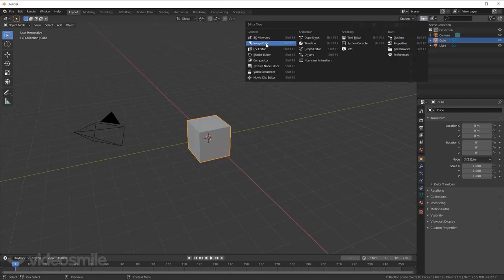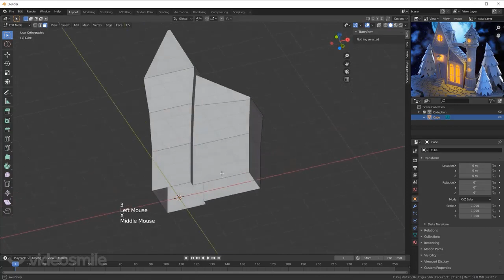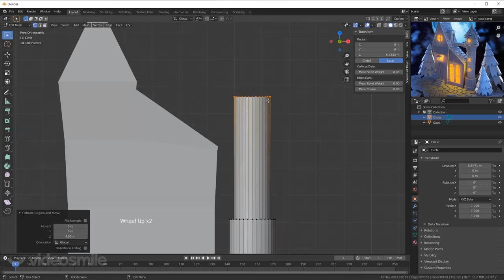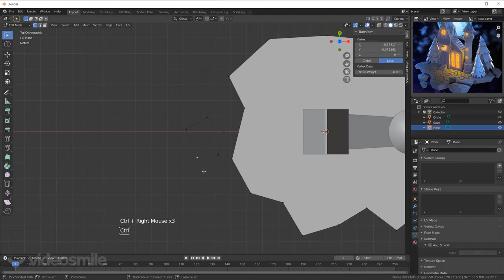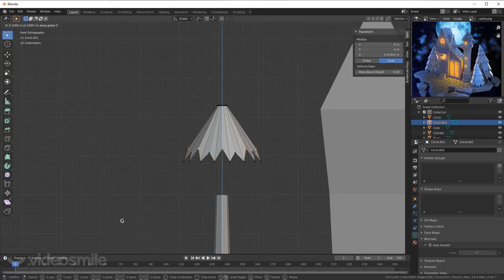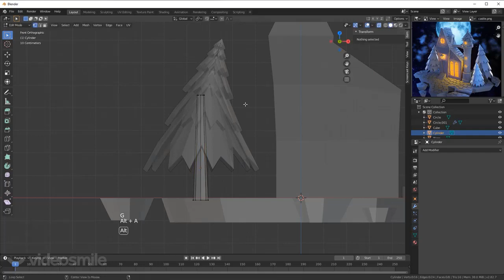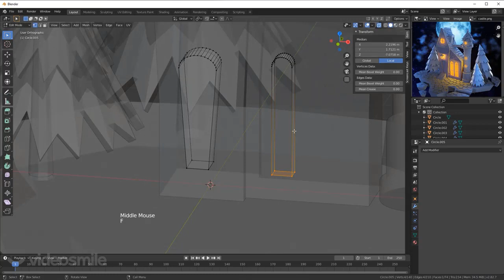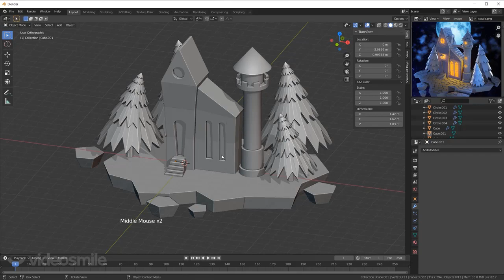Урок 6. Практика. Создаем базовую модель замка в программе Blender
- Самый полный обучающий курс по созданию 3D-графики и визуальных эффектов в программе Blender "Супер Blender".
Blender для новичков. Переходим к практике. На примере создания трёхмерной композиции с замком, Вы получите необходимые навыки по работе с 3D-графикой в программе Blender. В этом уроке, на практическом примере, будет показано как создать базовую модель замка. При моделировании базовой модели будут закреплены теоретические знания из ранее изученных уроков, а так же будут рассмотрены новые необходимые инструменты и приемы для успешного применения этих инструментов и модификаторов при создания 3D-графики в программе Blender.
Blender, это бесплатная программа с безграничными возможностями для создания трехмерной графики и анимации с открытым кодом. Сегодня Blender ничем не уступает таким программам, как 3ds Max, Maya или Cinema 4D, и имеет все необходимые инструменты и возможности для моделирования, анимации, симуляции различных эффектов, риггинга, композитинга, моушен-трекинга, рендеринга и даже видеомонтажа! И все эти возможности интенсивно развиваются! Очень скоро Blender прочно займет свое место среди основных программ для работы с 3D-графикой.
Автор урока: Артем Слаква
Другие обучающие курсы по обработке графики и фотографии можно посмотреть по ссылке